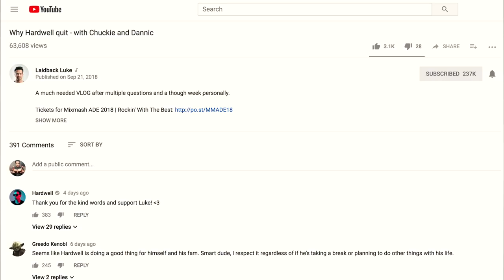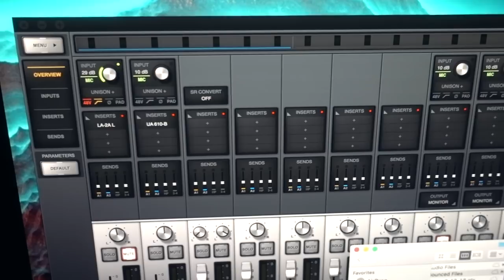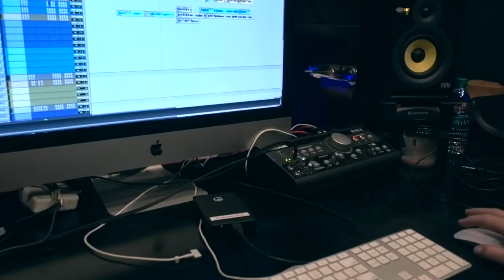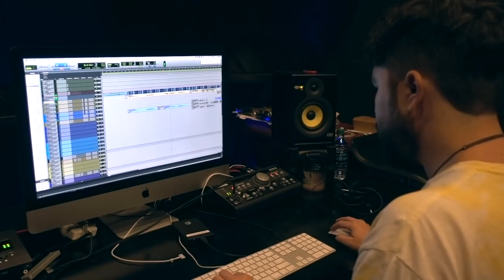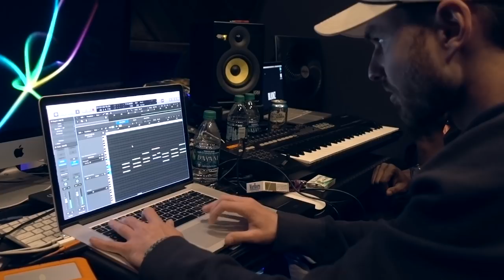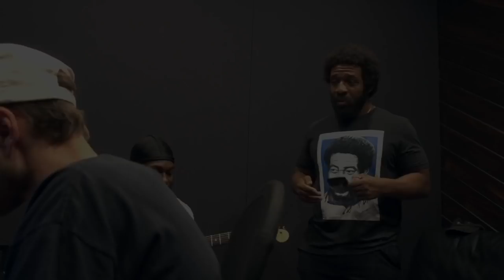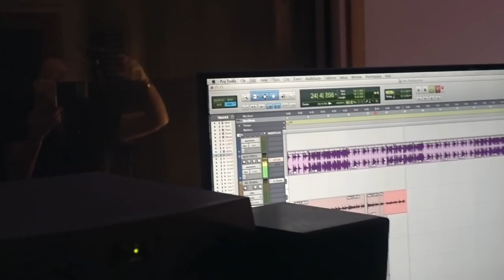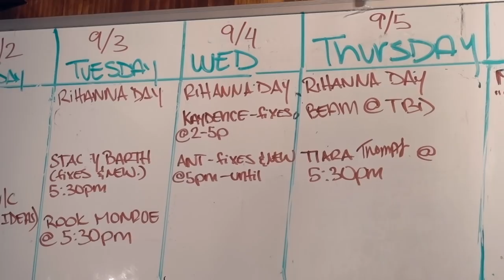Studio Sessions LA - A track a day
Full line-up in alphabetical order!
Cesqeaux
Chace
Keanu Silva
Krosses
Laidback Luke
Mark Villa
MoTi
Pyrodox
Retrovisiom
Shermanology
TYMEN
And of course a special B2B!

• Tutorials: po.st/LBLTUTORIALS

A look in to my studio sessions in LA! Making one track per day!